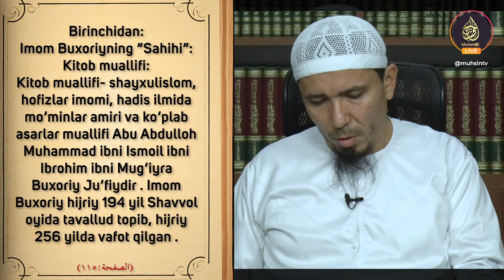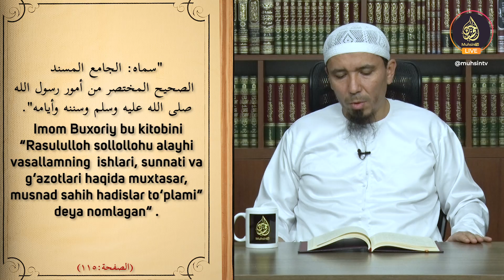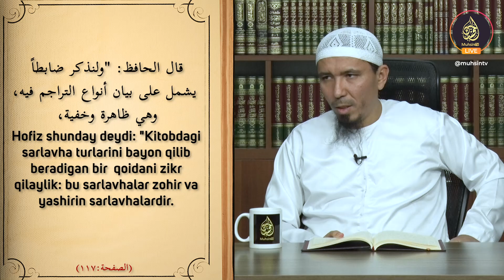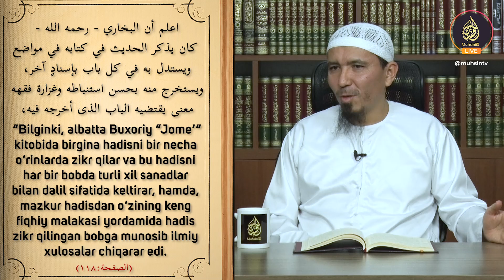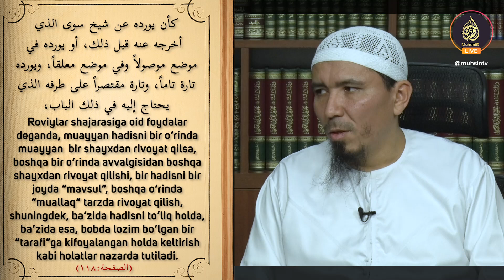#14 Mashxur oltita hadis kitobi (kutubi sitta) | Ustoz Yusuf Davron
00:00 Сўз боши.
00:40 Иккинчи фасл: Ал Қутуби Ситта" Машхур олтита китоб" ҳақида.
07:57 Жомеъул Муснади саҳиҳ китоби аталиши ва шу каби китоблар ҳақида.
13:25 Ибни Ҳажар Роҳимаҳуллоҳ хизматлари ва Имом Буҳорий ҳақида.
15:11 "Ал жоме ул ас-саҳиҳ" имом Буҳорий ушбу китобни ёзишига бўлган сабаблар.
24:48 Имом Буҳорийнинг бобларига қўйган сарлавҳалари.
36:06 Имом Буҳорийнинг ҳадис соҳасида моҳир эканлиги.

Устоз Юсуф Даврон ҳафизаҳуллоҳ силсилавий дарсларининг мундарижаси:

01. Тавҳид силсиласи.
02. Тавҳидга оид шубҳаларга жавоб.
03. Тавассул ва Шафоат ҳақида.
04. Аллоҳнинг сифатлари ҳақида "Салафий тоифаси ва яҳудийларнинг орасидаги мувофиқлик" - номи остида ёзилган мақолага РАДДИЯ.
 05. Ашъарий ва Мотрудийлар эътиқодини салафи солиҳларнинг эътиқоди билан солиштириш.
06. Рибо аҳкомлари.
07. БАЙ, шариатда ман қилинган, тақиқланган савдолар.
08. Шариатда ман қилинган никоҳлар.
09. Таҳорат аҳкомлари.
10. Аброр Мухторга раддия.
11. Салафи-солиҳларнинг Ашъарий ва Мотуридийларга раддия беришлари:
12. Тавҳидга оид шубҳаларга жавоб: Тавҳидни учга бўлиш
13. Нажосат аҳкомлари | Таҳорат аҳкомлари туркумидан
14. Салафи солиҳлар эътиқоди билан Ашъарий ва Мотуридийлар эътиқодини солиштириш
15. Имом Бухорий эътиқоди билан Ашъарийлар ва Мотуридийлар эътиқодини солиштириш
16. Закот аҳкомлари
17. Долзарб мавзулар
18. Харидорларни жалб қилиш усуллари
19. Дуо ибодатдир
20. Ҳизбут таҳрирнинг ақидавий хатолари
21. Булуғ-ал-маром: Сара ҳадислар шарҳи
22. Фатво сўраш одоблари ва фатво бериш аҳкомлари
23. Намоз аҳкомлари
24. Аҳком ҳадислар шарҳи